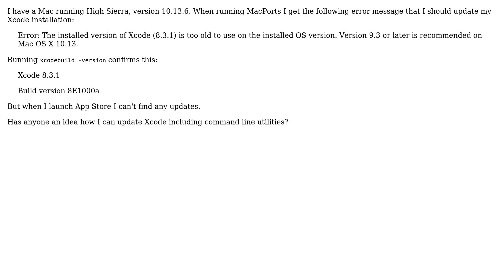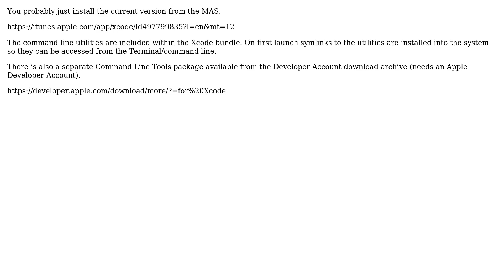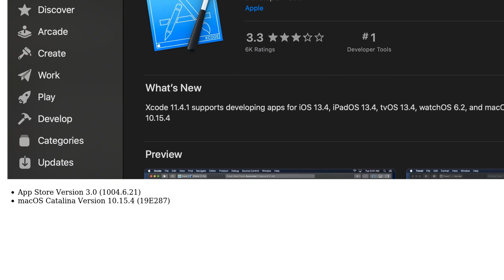Apple: How to update Xcode? (2 Solutions!!)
Apple: How to update Xcode?

With thanks & praise to God, and with thanks to the many people who have made this project possible! | Content (except music & images) licensed under CC BY-SA | Music | Images & others | With thanks to user user2683038 user Gummibando user 2540625 and the Stack Exchange Network Trademarks are property of their respective owners. You are responsible for your own actions.